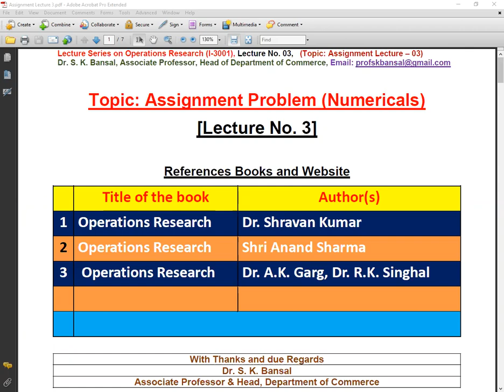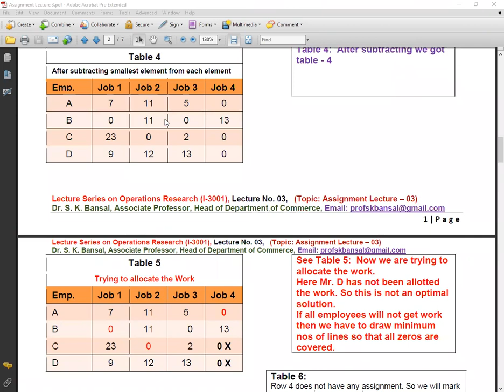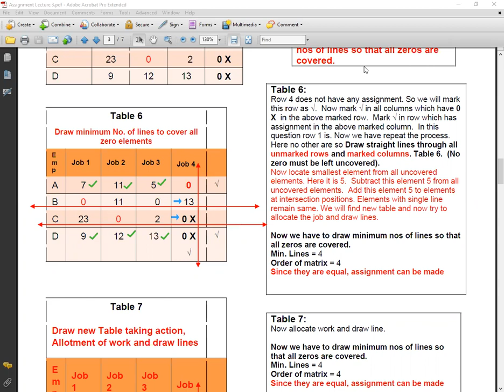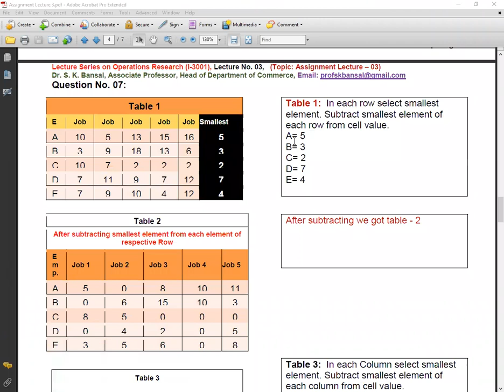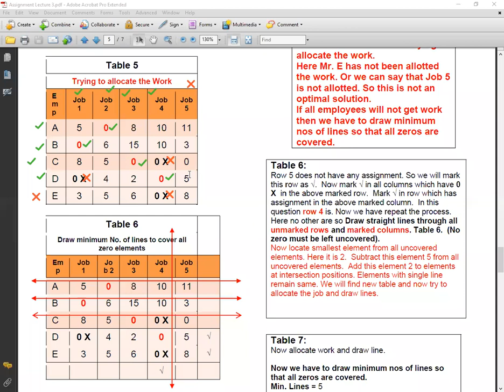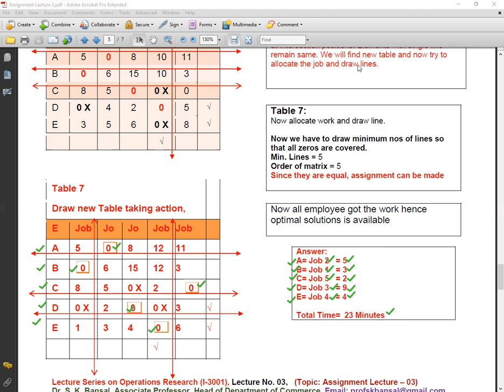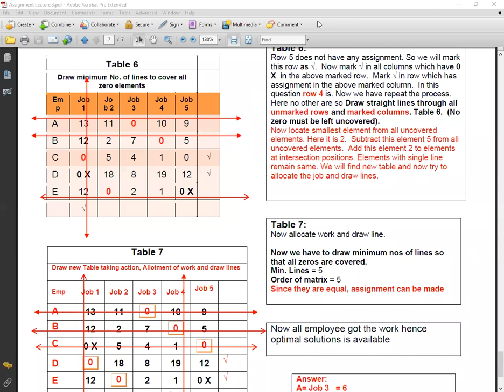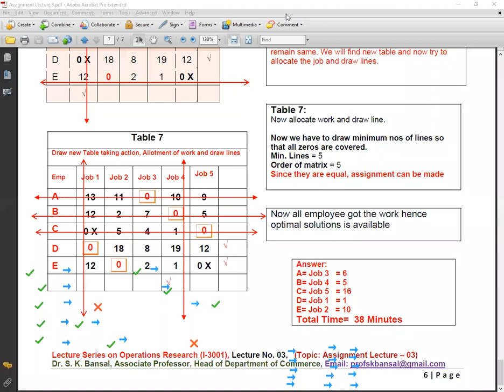Operations Research (Lecture - 03) Topic - Assignment - Lecture - 03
This video is useful to M.Com. Students in Operations Research - Topic - Assignment